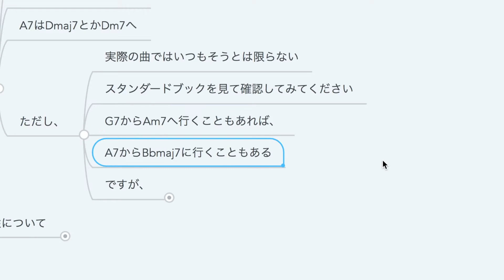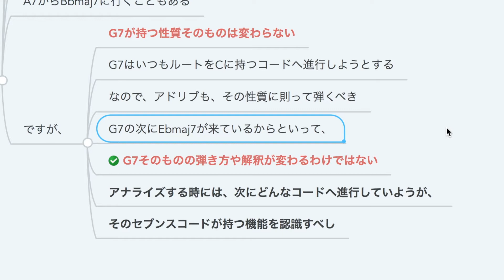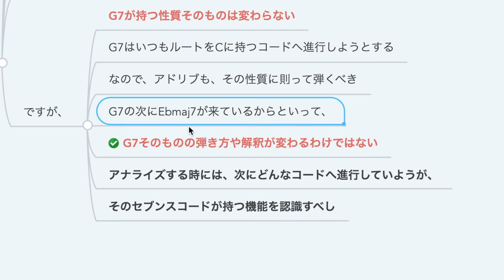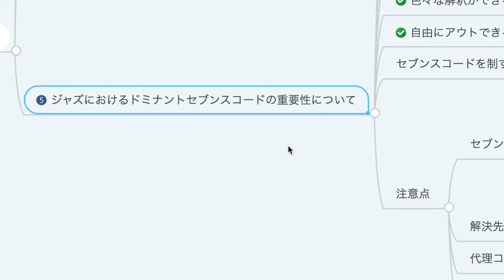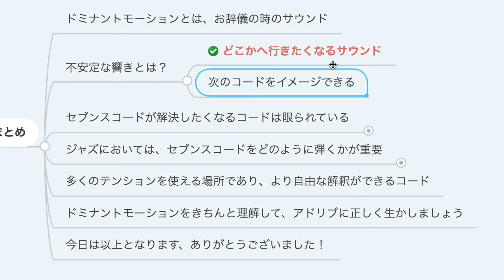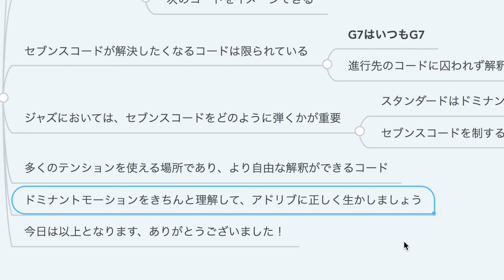【必須理論】ドミナントモーションをきちんと理解しよう『後編』ドミナントコードはどこへ行くの？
今回は、ドミナントモーションについての解説動画「後編」です。

前編をまだ見ていない人は、まず前編からご覧ください。

・ドミナントゼブンスコードが解決する場所は決まっていること
・ジャズにおけるドミナントモーションの重要性について

この2点について解説しています。